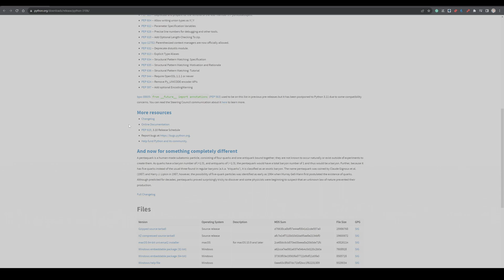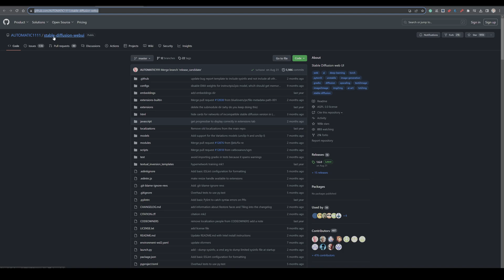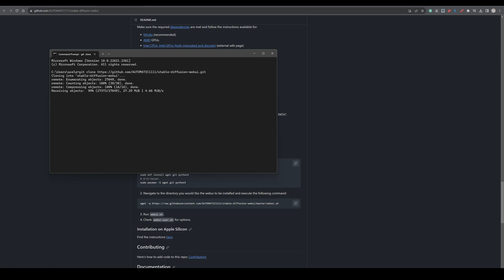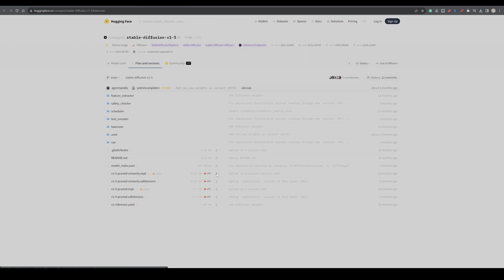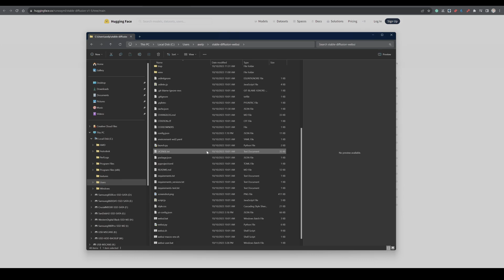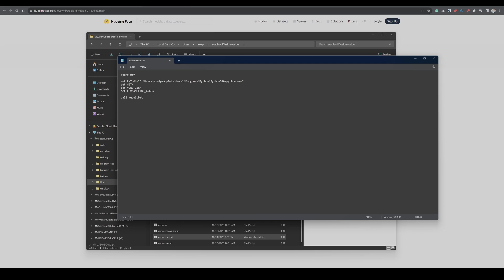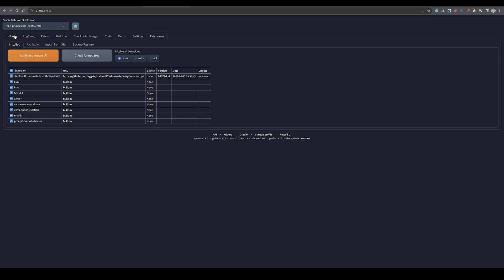Stable Diffusion Installation Guide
Welcome to our definitive guide on installing Stable Diffusion 1.5 on Windows! Dive deep into the world of AI image generation with us, and make the Stable Diffusion installation guide process a breeze. We cover everything – from the essential prerequisites to post-installation tips. Make sure to follow along and leave any questions in the comments below!

Timestamps:
0:00 - Introduction & Background
0:42 - Importance of Python & Git
2:17 - Downloading Python 3.10.6 & Git
2:45 - Installing Git
3:27 - Getting Python installed
3:55 - Automatic1111/ Stable Diffusion Web UI Installation
4:51 - Stable Diffusion 1.5 models download
6:11 - Automatic updates for Stable Diffusion
7:14 - Stable Diffusion installation
8:33 - Closing